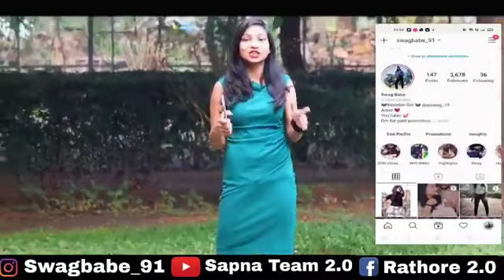Indian teen kissing with boyfriend, Indian lesbian kissing shortkissing indianlesbian kis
Indian teen kissing prank with boyfriend, Indian teen kissing, Indian lesbian kissing,Indian kissing
INDIAN KISS
iNDIAN LESBIAN KISS
INDIAN TEEN KISSING
INDIAN GF BF KISS
DESI KISSING
iNDIAN TEEN CLEAVAGE
DESI KISS
DESI TEEN COLLEGE KISS
INDIAN SCHOOLGIRL KISS
INDIAN SCHOOL GF BF KISSING
DESI SCHOOL GIRL KISSING
WAH BETE WAH MAUJ KARDI
KYA SCENE HAI
PYARI SAMAJ GAYI
DIDI TO PRO NIKLI
DESI TEEN BOOBS PRESS
INDIAN KISSING GIRLS
DESI BOY KISSING AUNTY
INDIAN KISSING PRANK
KISSING PRANK